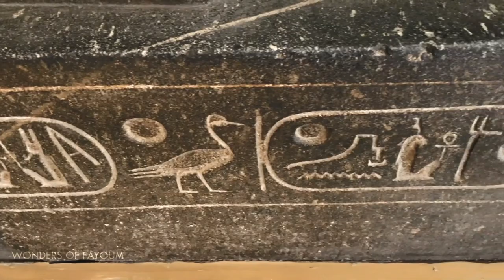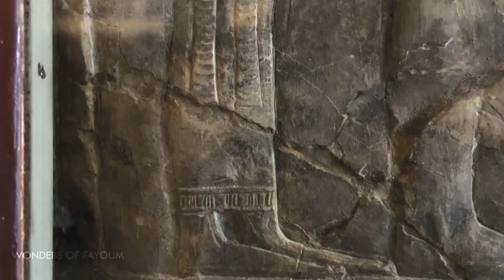Egyptian Cobra Goddess Temple Private Tour (Documentary Clip) Wonders of Fayoum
The Oasis temple of Medinet Madi, once covered in sand, now revealing the worship of the Cobra Goddess, Renenutet...as well as Roman villas, and much more!

Far out in the middle of the deserts of Egypt emerges a paradise, the oasis of Fayoum. For thousands of years this unique landscape has hosted farmers, potters, nomads and Pharaohs. We set out deep into the desert to discover the off the beaten track, exploring 4000 year old temples, protected by ferocious beasts, with mysterious underground chambers, we see the burials of the men and women who lived in the oasis, where they exported wine across their known world, visit a valley that was once ocean floor millions of years ago, and see an ancient way of life unchanged for millennia. We have the adventure of a lifetime, in one of the most magical and beautiful places in all of Egypt, come with to discover the wonders of Fayoum.

A Film by Curtis Ryan Woodside